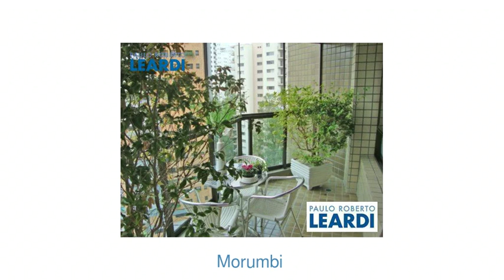Apartamento - Morumbi - São Paulo - SP - Ref: 347373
Apartamento | Morumbi | São Paulo - SP | 3 dorms., 3 suítes, 3 vagas | 184 m2 área útil, 422 m2 área total